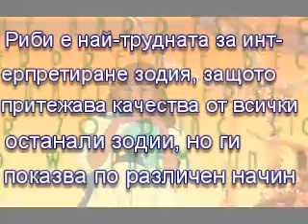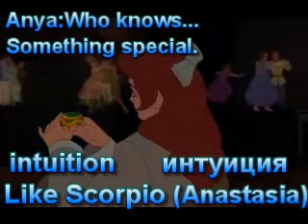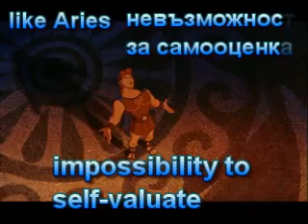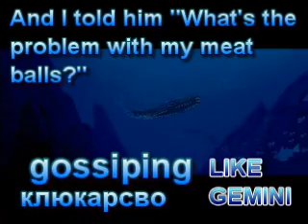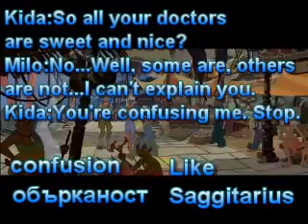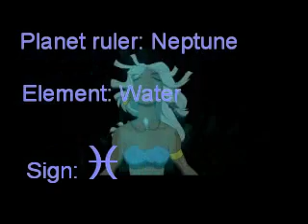ZODIAC Pisces (Disney&others)